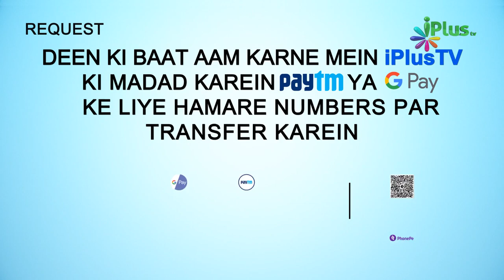Surah An Naml Ka Paigam Episode 12 | Shaikh Ansar Zubair Muhammadi | iPlus TV